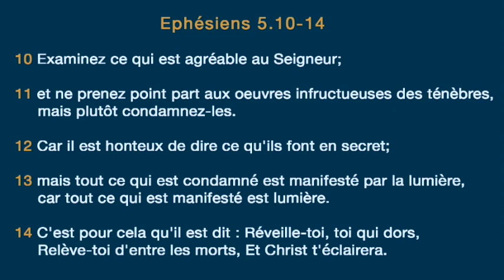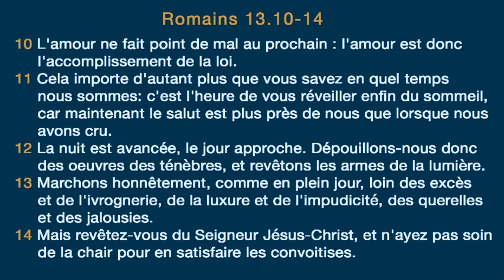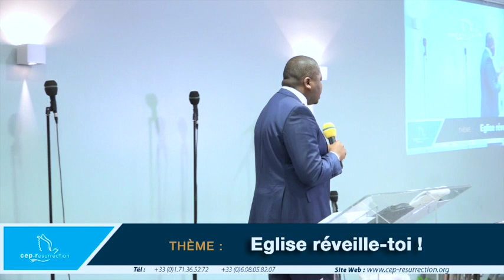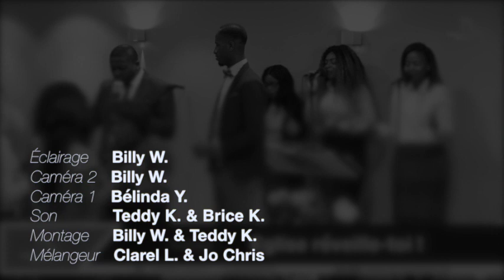Douglas Kiongeka - Église, réveille-toi!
Titre : Église, réveille-toi!
Orateur : Douglas Kiongeka
Lieu : Villeneuve-le-roi, France
Date : 30/04/2017